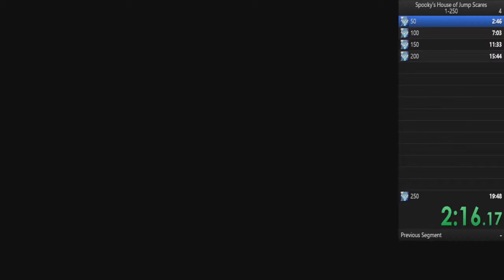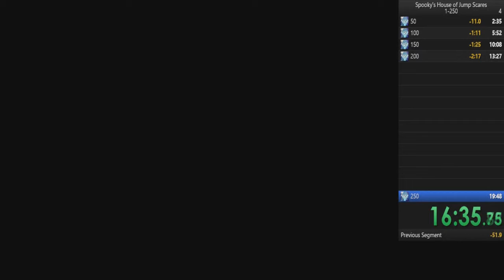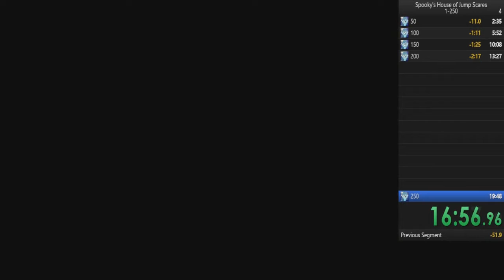Spooky's House of Jump Scares 1-250 Speed Run (17:02.31)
So I've been doing a little bit of speed running recently and I got a pretty good time with this one, so I thought I'd upload it.